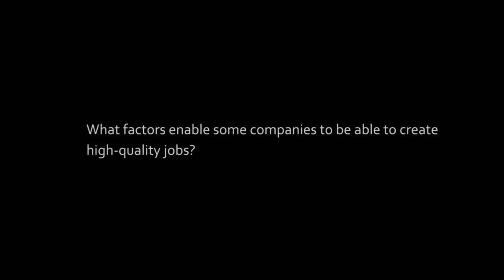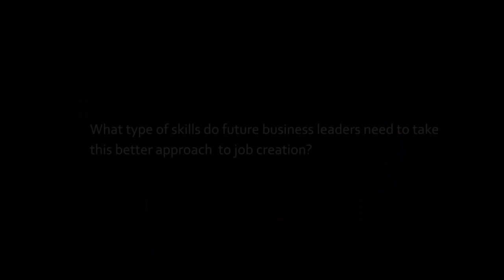Zeynep Ton, MIT - Investing In People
From the MIT Sloan School of Management/Hitachi Foundation "Great Companies, Great Jobs" Action Lab

For the best video quality, be sure to select the "High Definition" setting.